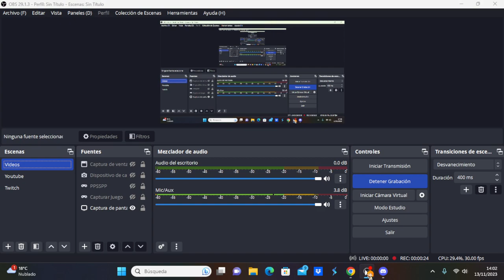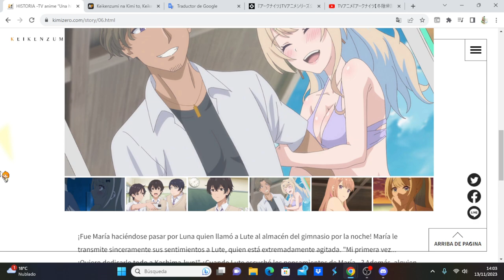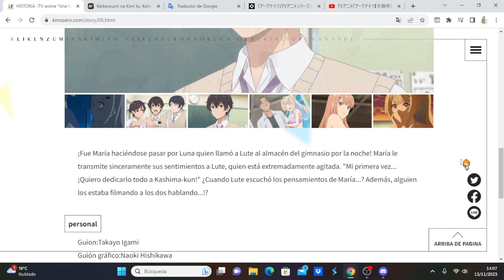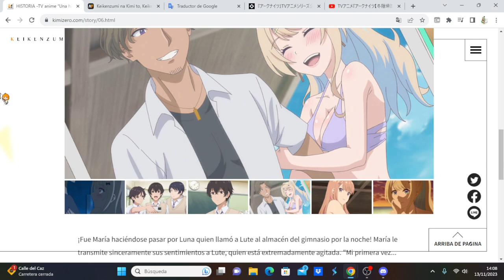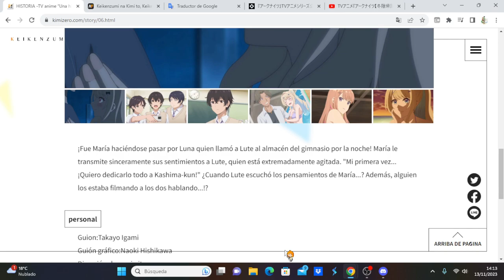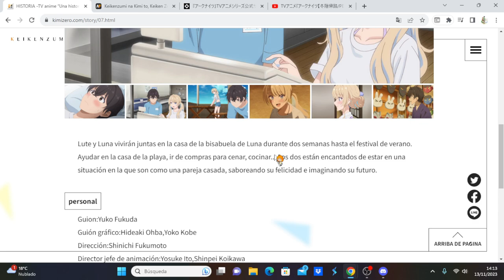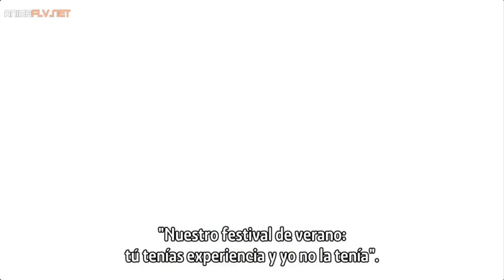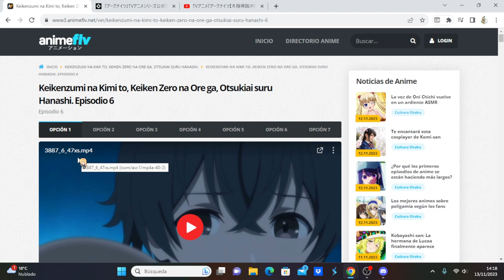Keikenzumi na Kimi to, Keiken Zero na Ore ga, Otsukiai suru Hanashi comentando avance del capítulo 7